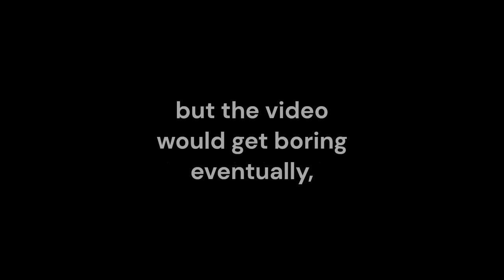First Boss of the DLC is cool A.F. (cool and fun)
(Spoilers, duh)

Of all the trailer bosses, I was most excited for this one, as I was instantly in love with the idea of a giant puppet suit being used to fight.
Needless to say, I was not disappointed. Enjoy!